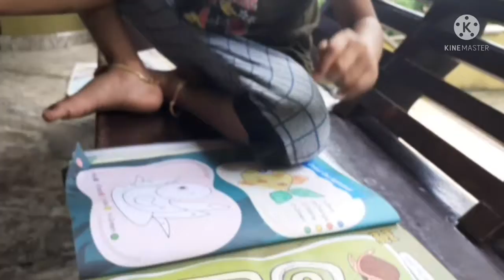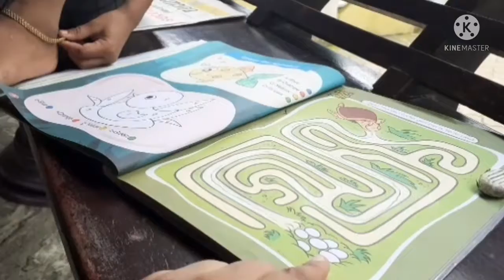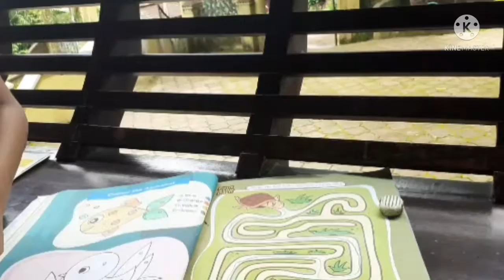ആമക്ക്‌ വഴികാട്ടിയായി ബൾഫി